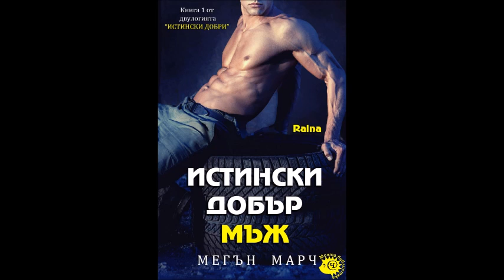Мегън Марч-серия Истински добри-книга 1-Истински добър мъж-глава 30-Край (Аудио книга) Любовен роман